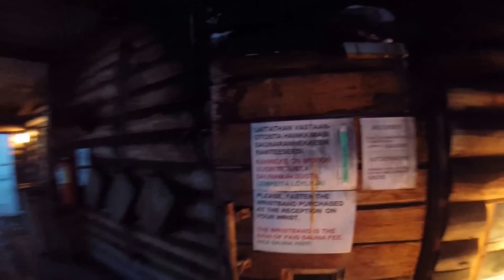Sauna Finlandese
La mia esperienza di Sauna Finlandese. Ho fatto Ice Swimming a Kiilopaa , con -19C esterni. Una festa della Finnish Sauna Society di Helsinki.